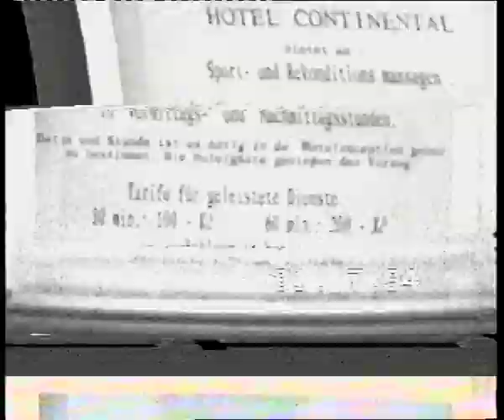Katwijk aan zee training met Saskia en een verende houten plank 28 7 94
Schoonspringen: Als je dacht dat houtenplanken niet konden veren...fout: dat kan wel. One on one met Saskia